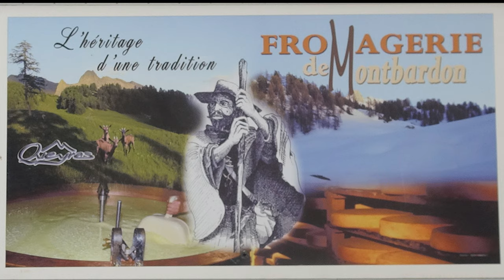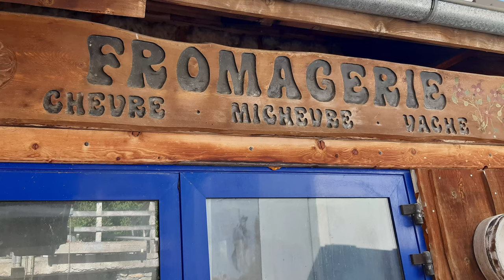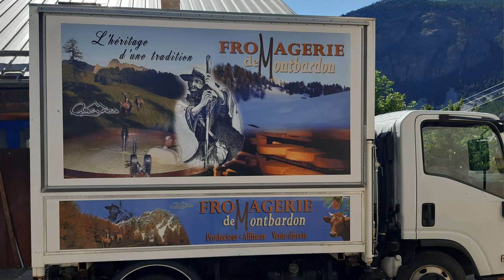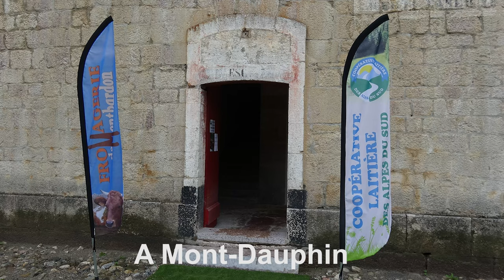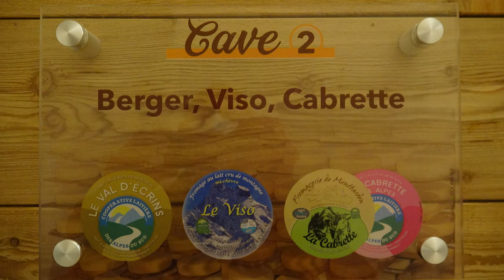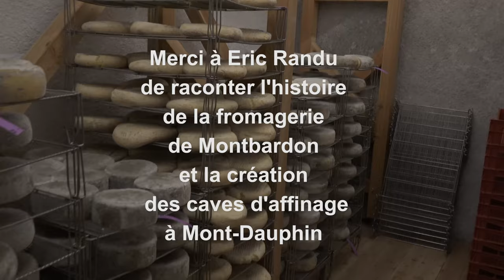Fromagerie de Montbardon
La fromagerie de Montbardon, héritière d’une tradition familiale, a installé ses caves d’affinage à Mont-Dauphin.
Eric Randu nous raconte son histoire.